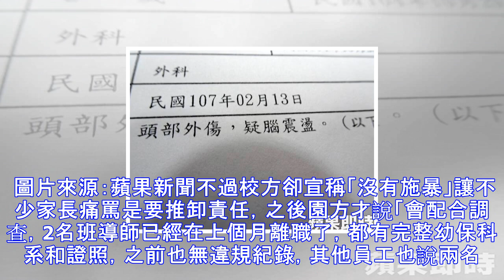【影片】台南2歲男童上學「腦震盪嘔吐」急送醫！監視器揭「女師17天60起暴行」還有更可惡的！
台南一名2歲男童上學時突然不明原因嘔吐，緊急送醫後才發現「疑腦震盪、頭部撕裂傷」的傷勢，讓男童的家長大怒要求校方調閱監視器，沒想到竟是看到心碎的畫面. 圖片來源：蘋果新聞根據《蘋果新聞》報導，男童母親表示「兒子上個月並沒有感冒，但是晚上時突然說嘴巴辣辣的，接著就吐了滿床，半夜常常驚醒哭鬧，隔天趕緊帶到成大腦神經外科門診，醫生檢查後發現兒子有頭部外傷跟腦震盪的傾向，需要休息觀察一周，便嚴重就要掛急診了！」。圖片來源：蘋果新聞之後家長要求校方提供男童在學校時的監視器，竟意外發現男童與其他學生被2名女老師不當施暴，包括包括拖行、拎著走、類過肩摔抱起放下等暴力動作，光是17天就有60起暴行讓家長氣...
源: pixpo